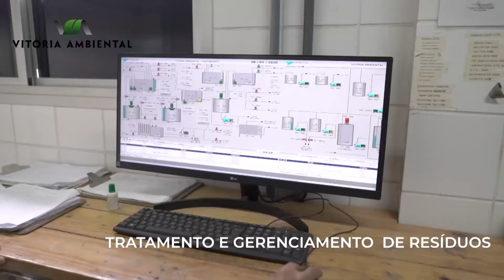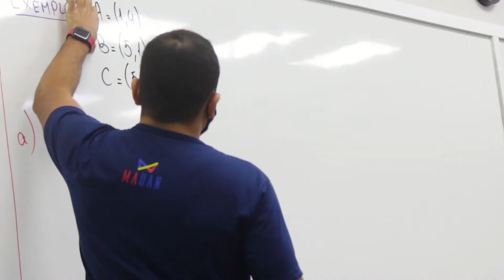Poderosas em conflito!